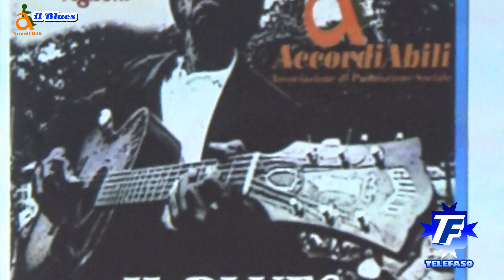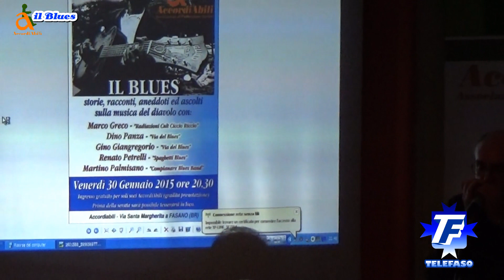Fasano 30 gennaio 2015: Il Blues ad AccordiAbili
Sede di AccordiAbili a Fasano in Puglia. Rassegna di musica Blues e non solo con gruppi musicali locali e non solo. intervengono: Martino Palmisano, complanare Blues. Marco Greco, radiazioni cult - Ciccio Riccio. Dino Panza, Via del blues. Gino Giangregorio, Via del Blues. Renato Petrelli, Spaghetti blues.